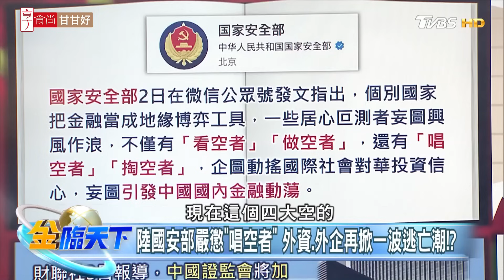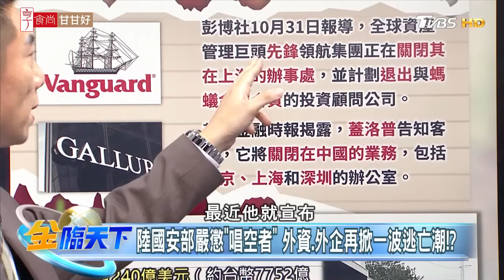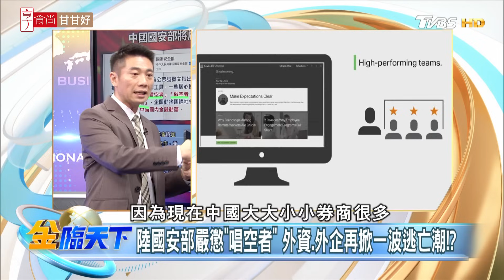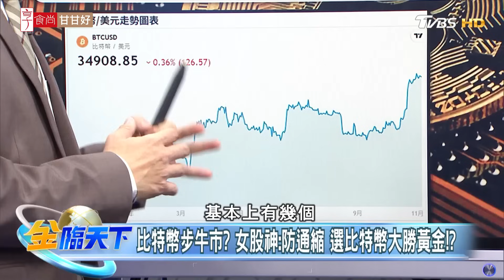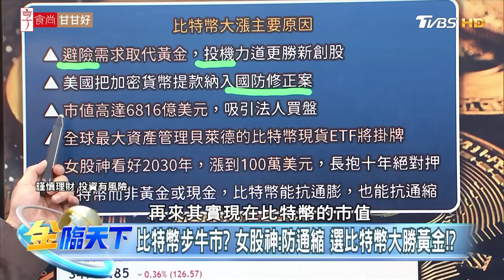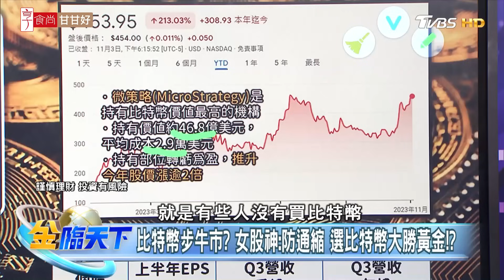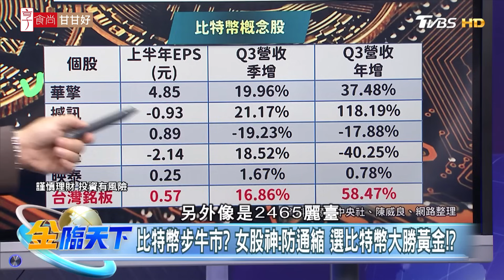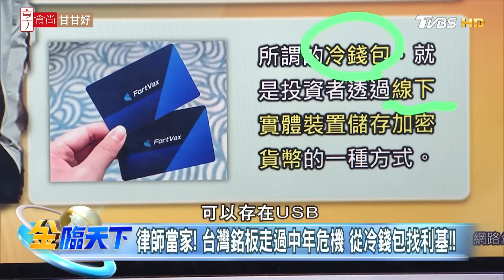【精華】 美國經濟"金玉其外"？大咖憂明年衰退風險仍高！？中國國安部將嚴懲"唱空者"恐引發外資逃亡潮！？比特幣邁入牛市？女股神：防通縮首選！陳威良 @tvbsmoney 20231106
📍重點筆記📓
美國經濟被超強成長率騙了 中國嚴懲金融四大空！！
巴菲特抱緊現金！ 魯比尼示警美經濟面臨"不著陸"！？
美經濟"金玉其外"？ 財經大咖憂明年衰退風險仍高！？
陸國安部嚴懲"唱空者" 外資.外企再掀一波逃亡潮！？
"一帶一路"頻跳票？ 菲律賓放棄向中國借錢蓋鐵路！？
比特幣步牛市？ 女股神:防通縮 選比特幣大勝黃金！？
律師當家！ 台灣銘板走過中年危機 從冷錢包找利基！！